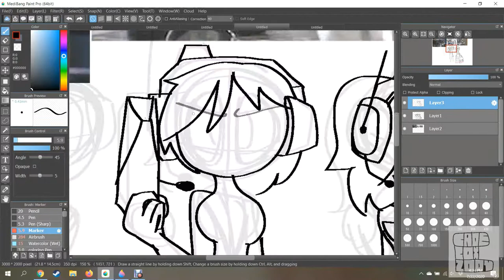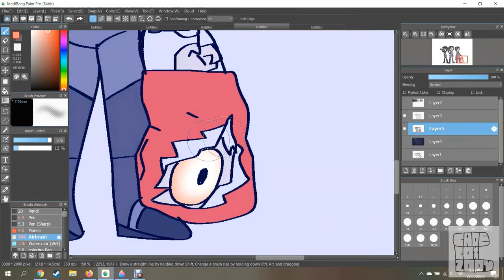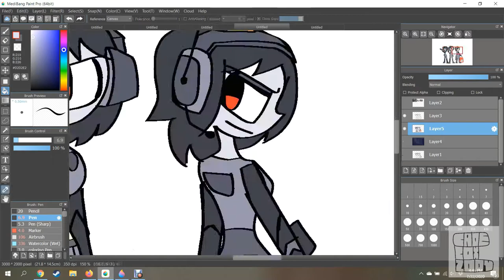Chopping Mall Speedpaint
This is my first speedpaint! Hope you folks enjoy it!